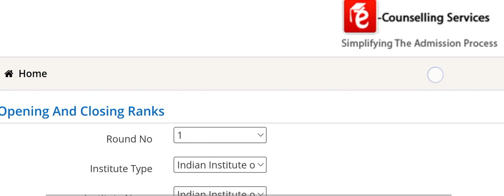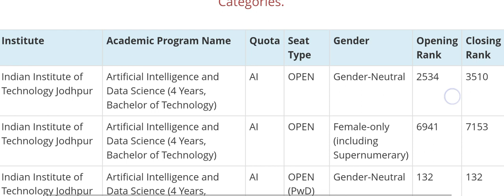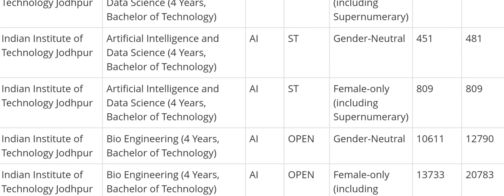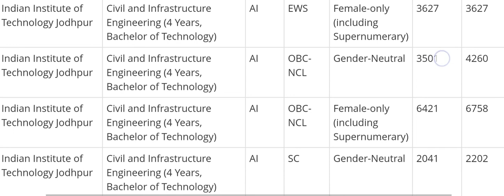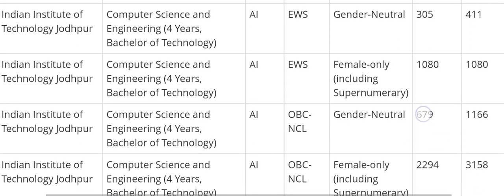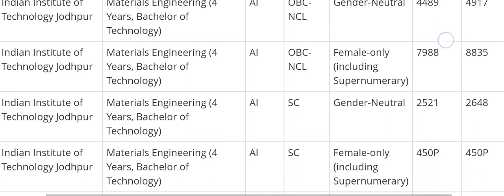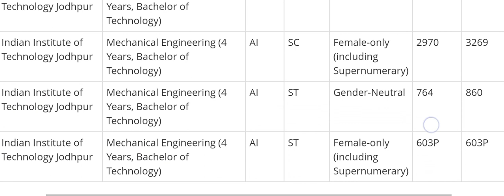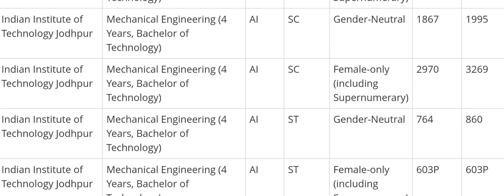IIT Jodhpur Cutoffs 2022,21 JEE Advanced🔥 20k+ General Cutoff Rank😍 All Branches All Categories💯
Username - monis_khan_official_one